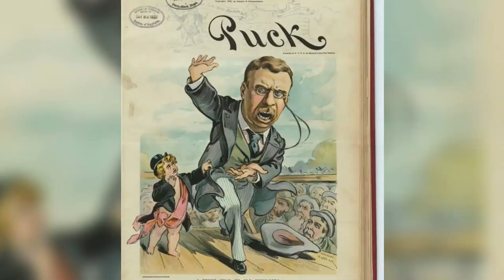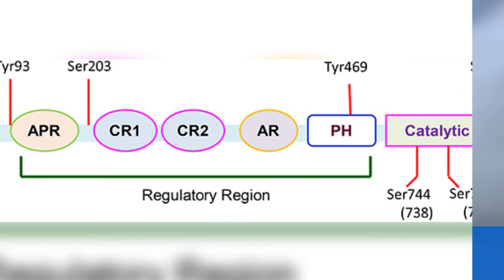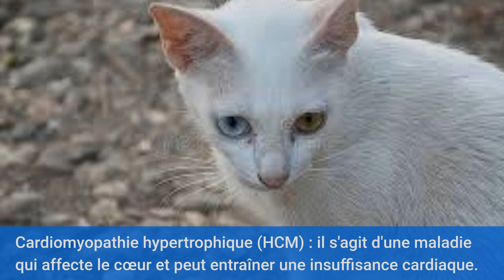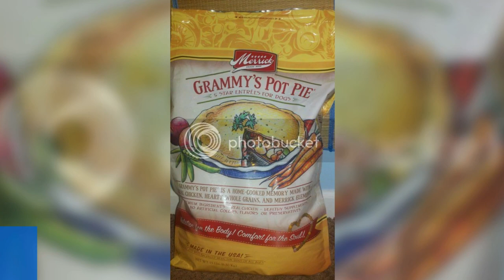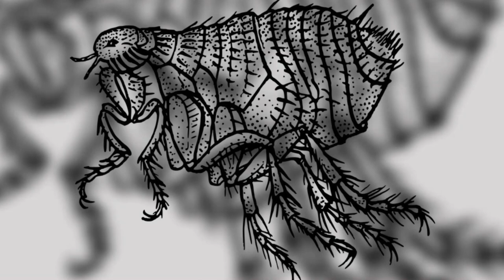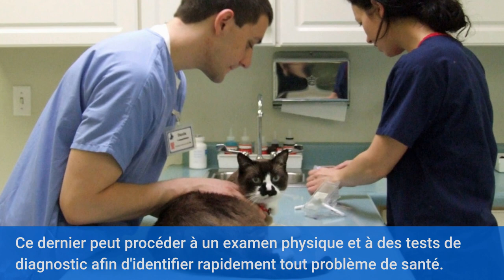Le Khao-manee : une race de chat aux yeux bicolores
Bienvenue sur notre chaîne, où nous célébrons la race unique et fascinante du chat Khao-manee. Dans cette vidéo, nous allons explorer l'histoire, la personnalité, la santé et les besoins en matière de soins de cet étonnant félin.

Rejoignez-nous pour un examen approfondi des origines du Khao-manee, une race qui est appréciée en Thaïlande depuis des siècles. Nous aborderons également les traits de personnalité uniques de ces chats, qui en font de merveilleux compagnons pour ceux qui recherchent un animal de compagnie affectueux et fidèle.

Nous nous pencherons sur les problèmes de santé auxquels les chats khao-manee peuvent être confrontés, et nous vous donnerons des conseils pour que votre chat reste heureux et en bonne santé. De l'alimentation aux soins dentaires en passant par la prévention des parasites, nous aborderons tout ce que vous devez savoir pour offrir à votre chat khao-manee les meilleurs soins possibles.

Que vous soyez un fan de longue date du Khao-manee ou que vous découvriez cette race incroyable pour la première fois, cette vidéo est faite pour vous. Alors, asseyez-vous, détendez-vous et plongez dans le monde merveilleux des chats khao-manee !

En plus d'aborder l'histoire, la personnalité et la santé des chats khao-manee, nous vous donnerons de précieuses indications sur les soins à apporter à votre chat khao-manee. Nous vous donnerons des conseils sur le toilettage, l'exercice et la stimulation mentale afin de garder votre ami félin en bonne santé et heureux.

En outre, nous aborderons les maladies et les parasites courants auxquels les chats khao-manee peuvent être confrontés, et nous vous donnerons des conseils pratiques sur la façon de les prévenir et de les traiter.

Si vous êtes propriétaire d'un chat Khao-manee ou si vous envisagez d'en adopter un, cette vidéo est à voir absolument. Notre objectif est de vous fournir toutes les informations dont vous avez besoin pour donner à votre chat Khao-manee les meilleurs soins possibles.

Alors, que vous soyez un nouveau propriétaire de chat ou un propriétaire expérimenté, rejoignez-nous pour célébrer la beauté et le caractère unique de la race Khao-manee.